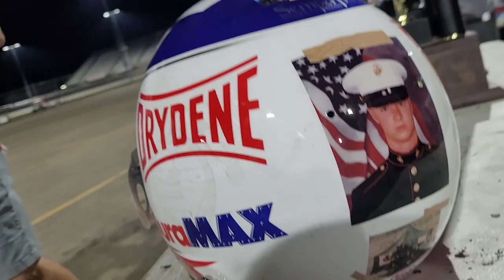"Roots For Boots" One Special Helmet for Logan Schuchart & Family | Knoxville Nationals 2022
The 2022 @knoxvilleraceway KnoxvilleNationals with the @WorldofOutlaws Sprint Car Series is in the books - but for @misfitmotorsports and the Schuchart family - it meant more than just turning laps - as the helmet worn by Logan for the 61st edition - was in honor and service to the RootsForBoots program, based in Hanover, PA - Allow his father, who is pictures on the helmet, as well as Bill Klingbeil, explain the significance of this helmet and meaning behind it.

**SIGN UP FOR AN EXCLUSIVE YOUTUBE MEMBERSHIP**
Click "JOIN"

Benton Brost
Brandon Rumley
AshcraftMotorsports.com
Wade Wishneski
James Kinney Jr.
Brad Bowden
David McLendon
Josh Upton
Sonja Wolsky
Chad Sainsbury
Paul McClain
Mark Hill
Frank Ludiciani
Barry Hinkle
Sean Allen
Brad Winkler
Patrick Chambers
Jeff Boyle
Spike’s Barber Shop - Green Bay, Wisconsin
5B Motorsports
Boulton Motorsports
AEG
Eric Shaffer
Hale Contruction
JHR
Mick Kramer Farms
TheLittleSpeedShoppe.com
Darin Harl
Stix Houghton
Will Eggiman